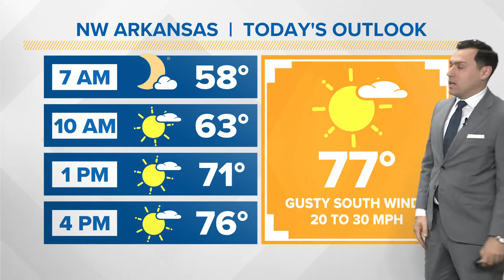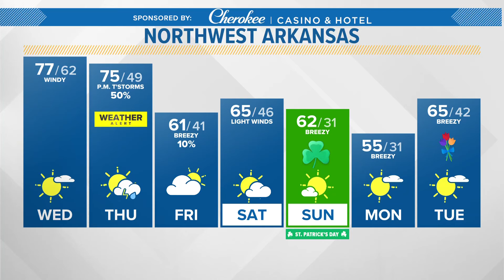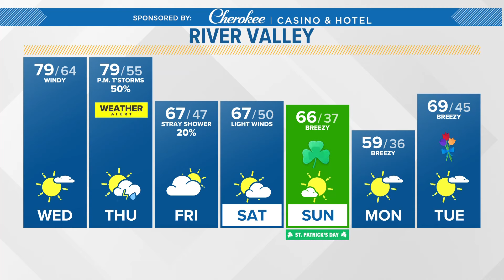5NEWS Weather Forecast | March 13th, 2024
5NEWS Weather Forecast | March 13th, 2024